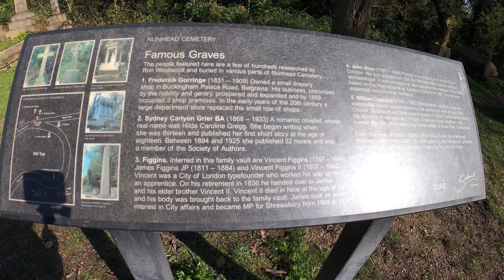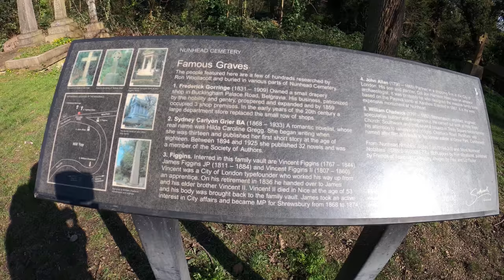part 6 . found him ! wow wow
!Great goth looking  Cemertery   Dracula could live there  ..   Nunhead Cemertery  , famous people from landed gentry ,and monument to Scottish marta's   has been used as film location well worth a vist if your ever in South East London ,,,,,SE15 3LP    was called all saint's  in 1840    has a great Anglican  chapel ruins     lots to see relaxed place for a walk around